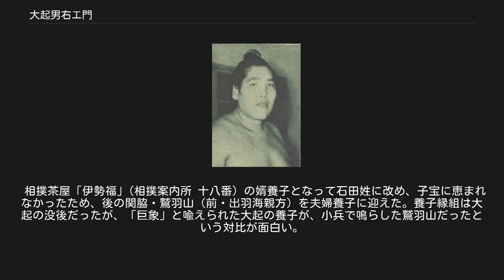大起男右エ門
大起 男右エ門（おおだち だんえもん、1923年10月6日 - 1970年1月31日）は、福岡県嘉穂郡穂波町（現在の同県飯塚市）出身で、出羽海部屋に所属した大相撲力士。
本名は山本 男次郎（やまもと だんじろう）→石田 男次郎（いしだ -）。
最高位は東小結（1955年3月場所）。
得意手は左四つ、寄り、鯖折り。
 引退後は、年寄・境川を襲名した。
 小学生の頃、嘉穂郡内の相撲大会で優勝した事が評判となり、6代目出羽海（元小結・両國）の命を受けた九州山が勧誘して出羽海部屋へ入門した。
 1938年5月場所、14歳で初土俵を踏む。
当初の四股名は本名の「山本」であったが、故郷に因んだ「穂波山」と改名して1945年6月場所で十両に昇進、1946年11月場所で入幕を果たした。
 「大起」に名を改めたのは、幕内下位に低迷していた1949年1月場所での事である。
この四股名の名付け親は、同部屋所属の年寄・九重（元前頭2・宇都宮）で、「大きく大成するように」との願いが込められた。
名は「おおたち」と読ませるはずであったが、「おおだち」で通ってしまった。
 その期待通り初の上位挑戦となった1949年10月場所、3日目に横綱・前田山を寄り切りで破って初の金星を獲得すると以後は幕内上位に定着し、1953年3月場所では2日目に新横綱・鏡里を叩き込みで破って再び金星を挙げた（鏡里は昇進後、初黒星を喫した）。
 いったん下位に下がった1954年9月場所では11勝4敗と好成績を挙げ、続く1955年1月場所でも10勝5敗と2桁勝利を挙げて翌3月場所新三役となる小結に昇進し、6代目出羽海が「一度は三役に上がる」と期待した通りの出世を果たした。
この場所では5勝10敗と大敗を喫したものの、8日目に大関・三根山を得意の鯖折りで破っている。
 なお、幕内を計41場所も務めながらも、三賞受賞の機会には恵まれなかった。
 その後は再び三役へ返り咲く事もなく番付も徐々に下降し、最後は心臓病に肝炎・腎臓炎なども患い1958年5月場所を最後に引退し、年寄・境川を襲名して出羽海部屋の後進の指導に当たった。
 戦前の力士としては有数の巨体を生かした寄りを得意とし、しばしば鯖折りを見せて動きの遅い力士や小兵相手に強かった。
しかし元来が非力で足腰が弱く、さらに左膝に慢性の故障を持っていた事から動きが鈍く横に脆い弱点を抱え、動きの速い力士や力の強い力士に対しては弱かった。
 鏡里や同部屋の横綱・千代の山の他照國・吉葉山ら大型力士達が上位にいた当時にあってもその巨体は一際目立ち、温厚な性格だった事もあって子ども達の人気が高く「ダンちゃん」の愛称で親しまれた。
頭脳明晰でもあり年寄襲名後は木戸主任を務めていた。
 1970年1月31日、心臓衰弱のため逝去。
46歳没。
 相撲茶屋「伊勢福｣（相撲案内所 十八番）の婿養子となって石田姓に改め、子宝に恵まれなかったため、後の関脇・鷲羽山（前・出羽海親方）を夫婦養子に迎えた。養子縁組は大起の没後だったが、「巨象」と喩えられた大起の養子が、小兵で鳴らした鷲羽山だったという対比が面白い。